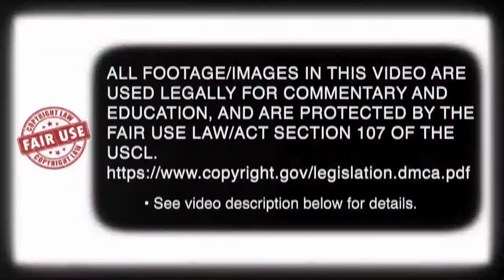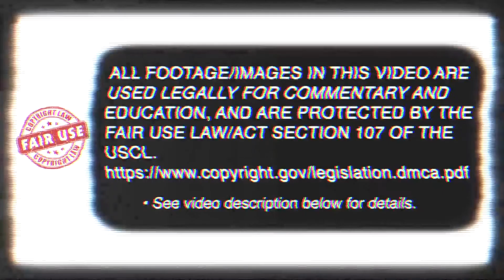Dynamic Taijutsu (Unarmed Combat) (体術) - 2 Person Grab, Sideways Muto Dori